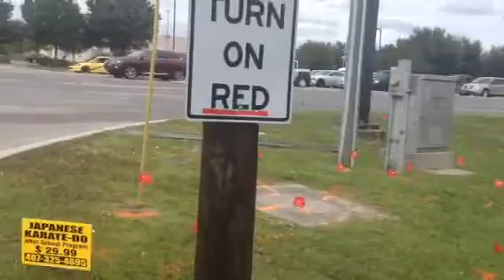No turn Red kissimme q4mm15 w41Su October 4th osceola pkwy and michigan illegal sign Calltxt32183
No turn Red kissimme q4mm15 w41Su October 4th osceola pkwy and michigan illegal sign
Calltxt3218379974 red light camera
Fight this ticket
Lawtelevision.org